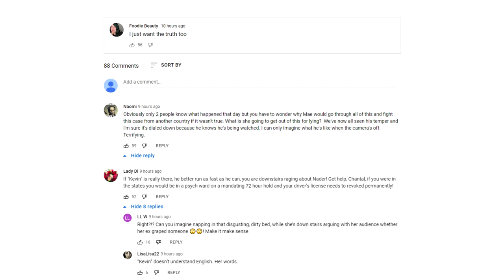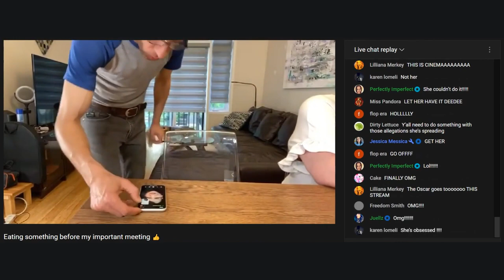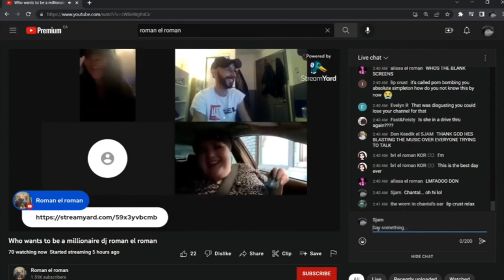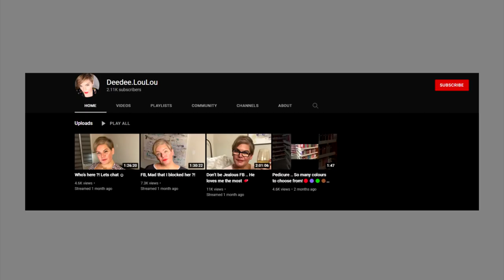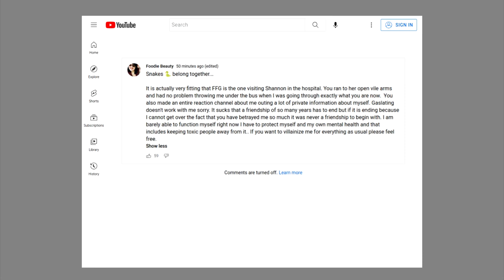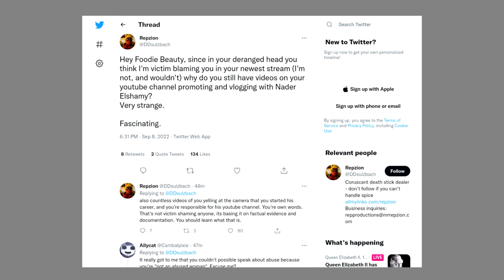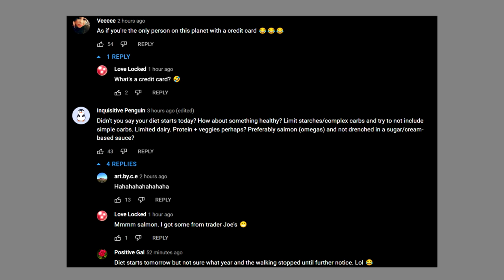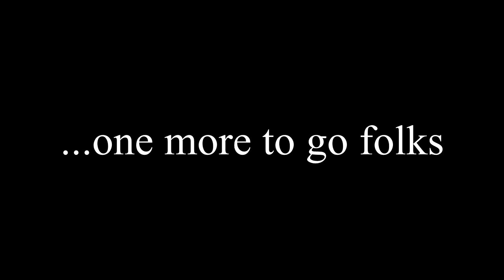Foodie Beauty 2022 Review (Part Three)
This has been a long year. only one more part to go.

Credits

Thumbnail Templates Drawn By:
Nesli

Scarlet Rot
Russ Mullins

Alexlbnz
Amy McKinley
Brutal Byte
Banished Rural
Dove and Daisy
ImaginaryXxXShadow
Karen Fernandez
Little Wolf
Mess The Moose
Noetic Justice
Poppy B

ACTango
Cecil Castillo
Jordan Falco
Laura Renwick
PiratesLoveRum
Puk Blundell

Adam Wood
BadOPCode
Blast Action
Christopher Henry
Damon Brett
Dolat
DomoDamo
Ellishka Wall
Kitti Minx
Lily_Undercoverintrovert
Liz Matthews
Madelyn
Michael Pettersson
Michelle Ralph
Natasha Field
Red Shirt Nathan
Norwesterly
Okienative
Paul Garra
Peculiar Shade
Prospero 058
Remington Dixon
Rinnie
Sally Cat
Shiori Hatagawa
TrupsLP